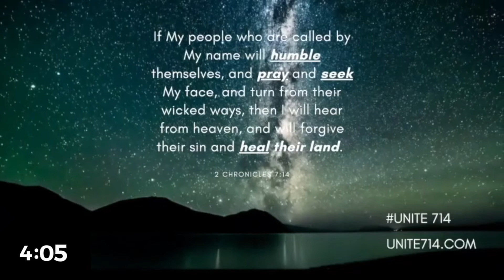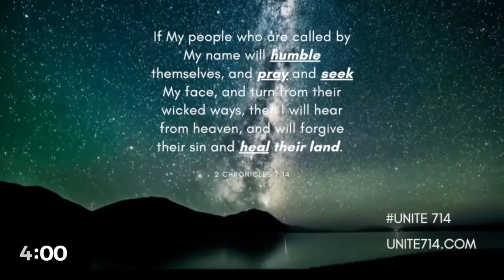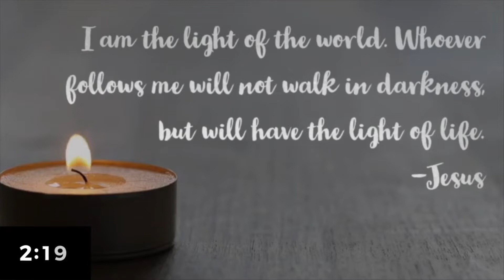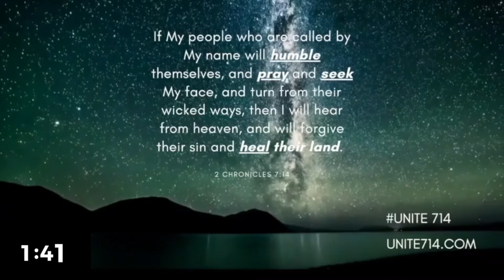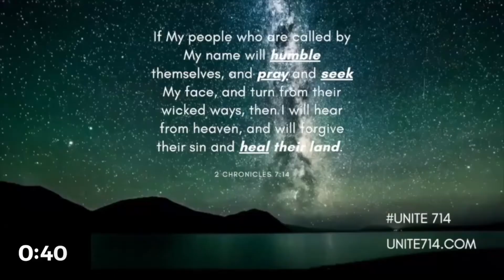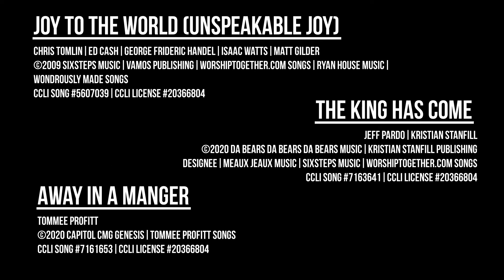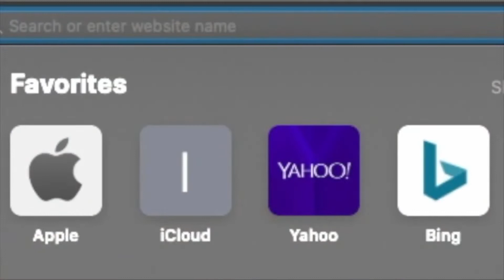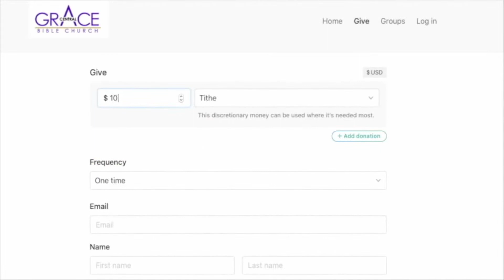Set It Up Right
Joy To The World (Unspeakable Joy) | Ed Cash, Matt Gilder, George Frederic Handel, Chris Tomlin, and Isaac Watts

The King Has Come  |  Jeff Pardo and Kristian Stanfill
© 2020 Da Bears Da Bears Da Bears Music (Admin. by Capitol CMG Publishing), Kristian Stanfill Publishing Designee (Admin. by Capitol CMG Publishing), Meaux Jeaux Music (Admin. by Capitol CMG Publishing), sixsteps Music (Admin. by Capitol CMG Publishing), and worshiptogether.com songs (Admin. by Capitol CMG Publishing)

Away In A Manger  |  Tommee Profitt
2020 Capitol CMG Genesis (Admin. by Capitol CMG Publishing) and Tommee Profitt Songs (Admin. by Capitol CMG Publishing)

CCLI License # 20366804 / CCLI Song # 5607039 / CCLI Song # 7163641 / CCLI Song # 7161653